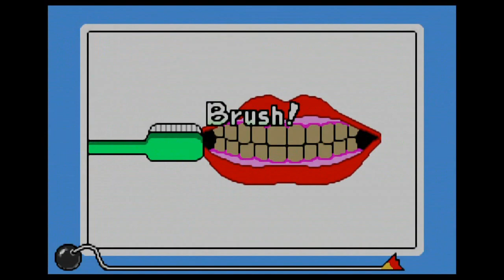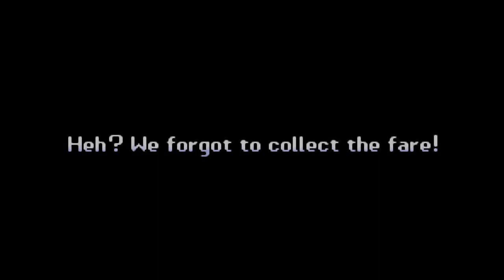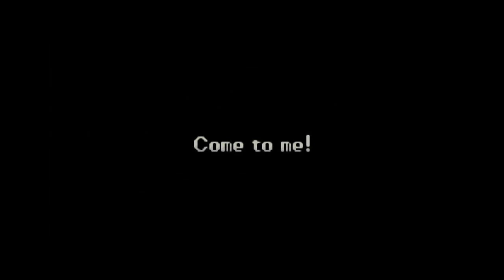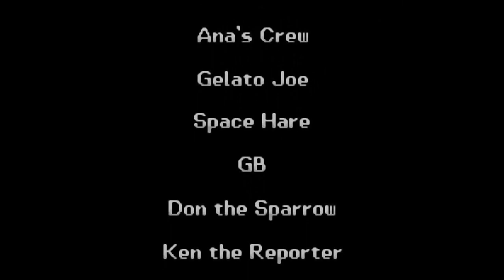WarioWare Inc. Mega Microgame$ - Complete playthrough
here we have my first playthrough of a "warioware" game
after playing "warioware gold" for the 3DS, i became hooked onto the franchise, which is where i also played "warioware touched" and of course this game
i certainly enjoy most of the microgames that these games provide, and i'll be curious to see what "warioware smooth moves" and other previous games in the series are like (not including "game & wario" on wii U, because that ones not like the other games"
for now enjoy how i play the gameboy advance game